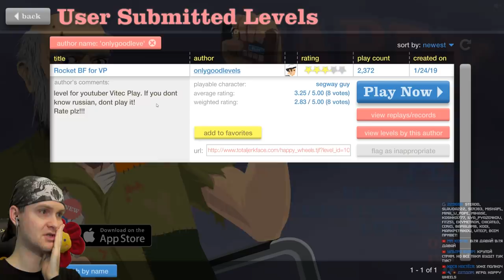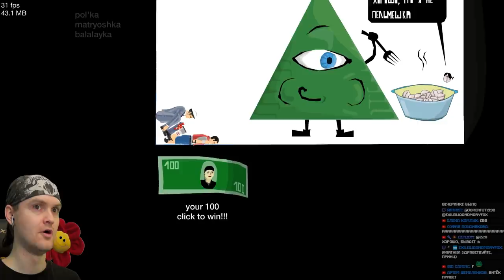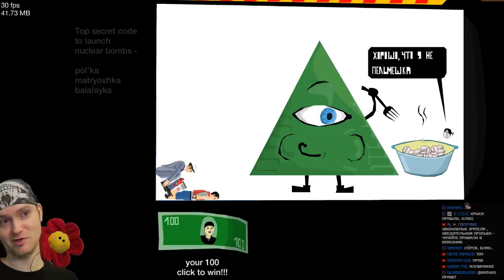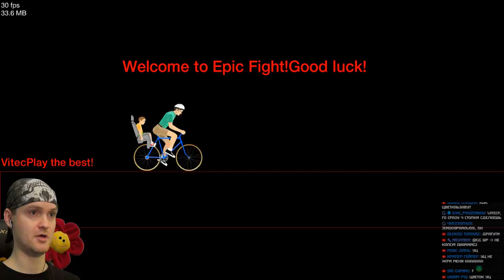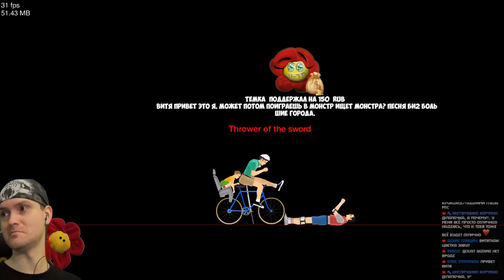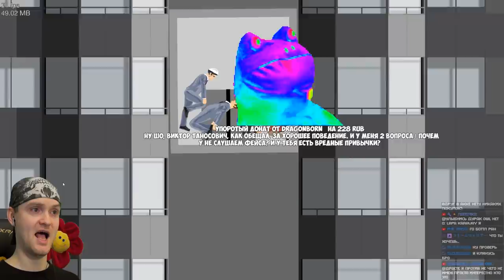КУДА Я ПОПАЛ? ► Happy Wheels #220 Хэппи Вилс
Игра Happy Wheels прохождение и реакция на русском. Хэппи Вилс - бесплатная флеш игра. Теперь без кетчупа.